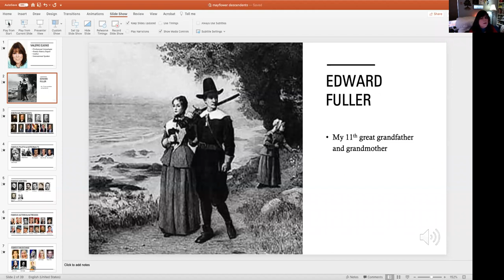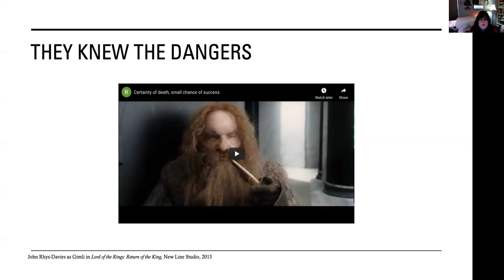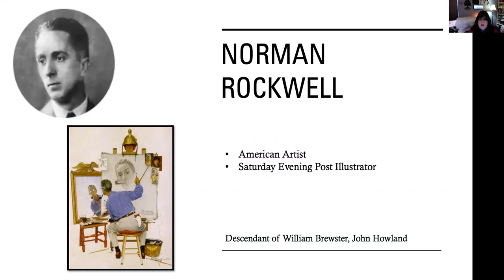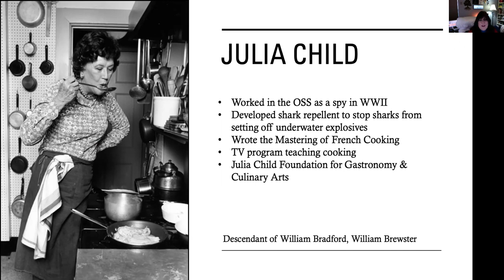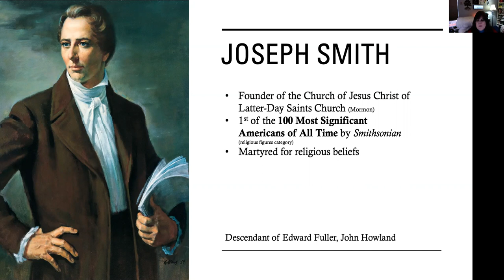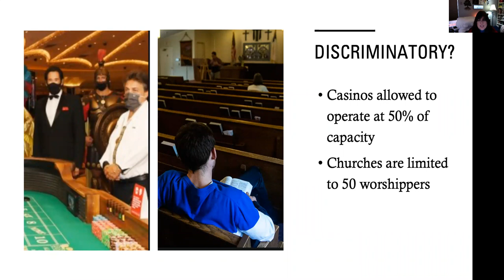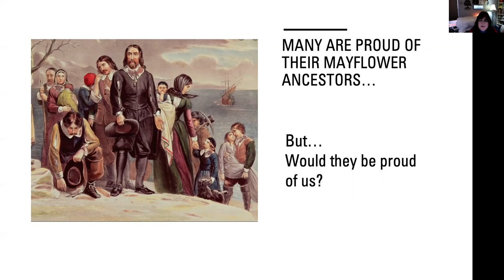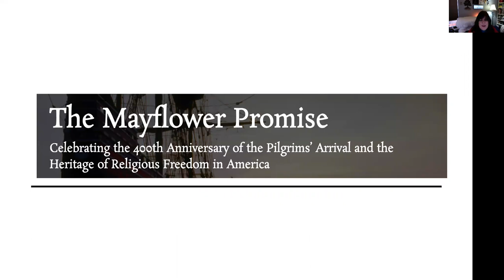The Mayflower Family Legacy - Valerie Elkins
Valerie Elkins, author and professional genealogist shares her knowledge on the history of the Pilgrims, their descendants, and continuing their legacy of religious freedom.